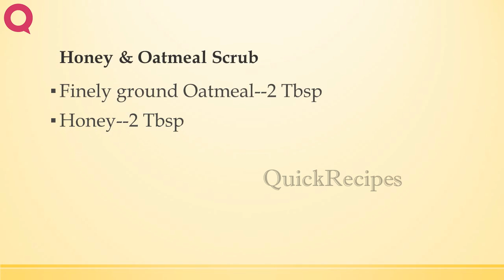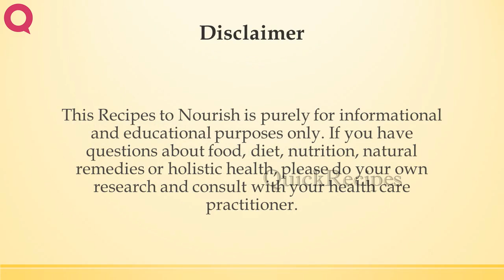Honey & Oatmeal Scrub | BATH RECIPES | BEAUTY TIPS